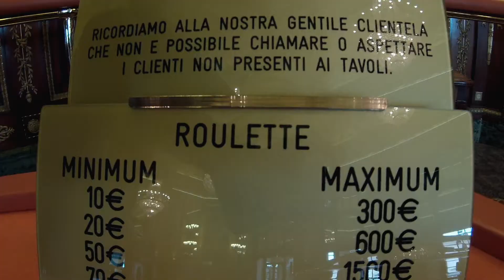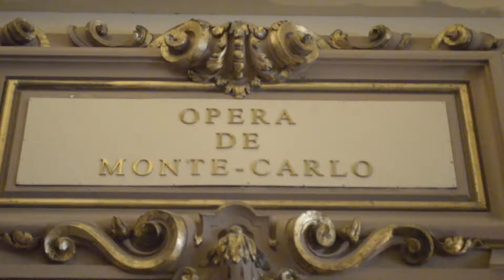Mónaco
Charlie nos llevó a Mónaco, uno de los países europeos más pequeños pero más ricos del mundo.